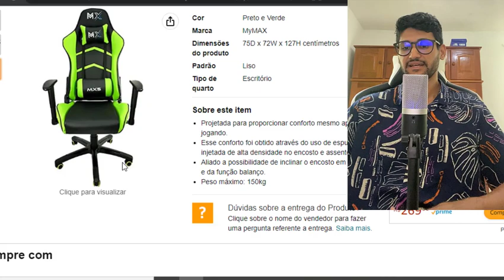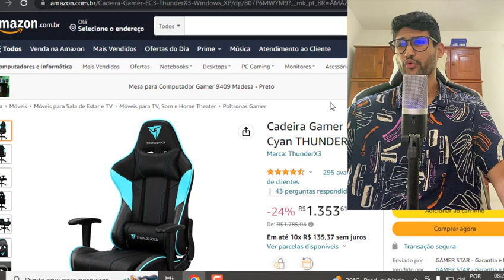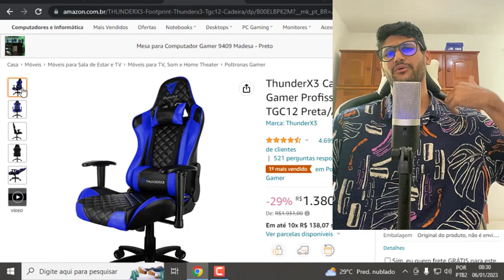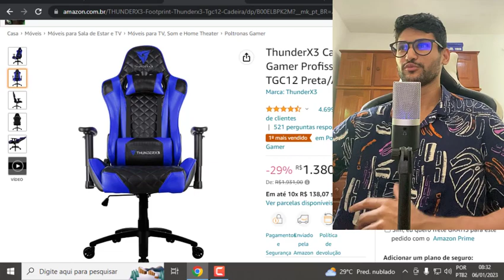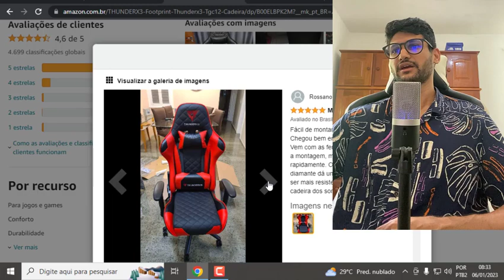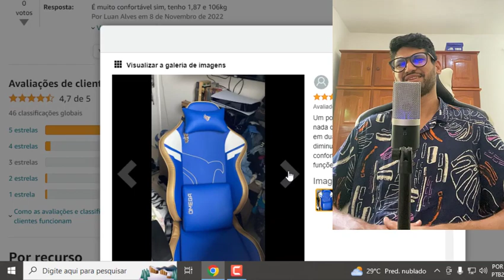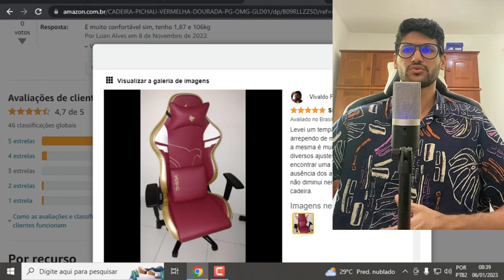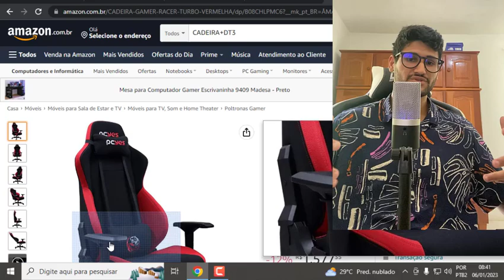As 5 melhores CADEIRAS GAMER em 2023 BOA, BARATA e CONFORTÁVEL - QUAL VALE A PENA COMPRAR EM 2023?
​As 5 melhores CADEIRAS GAMER em 2023 BOA, BARATA e CONFORTÁVEL - TOP 5 CADEIRAS GAMERS QUAL VALE A PENA COMPRAR EM 2023?

Olá pessoal no vídeo de hoje eu vou te mostrar as 5 melhores CADEIRAS GAMER em 2023 BOA, BARATA e CONFORTÁVEL para você que está pensando em comprar sua cadeira esse ano de 2023

EQUIPAMENTOS QUE EU USO PARA GRAVAÇÃO:
🟦Capinha Original
Fifine K670